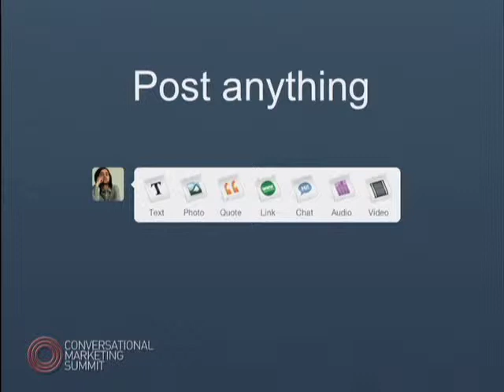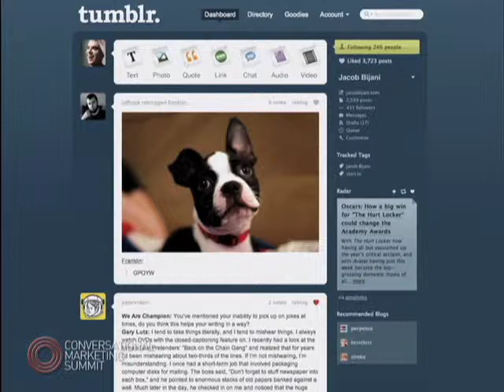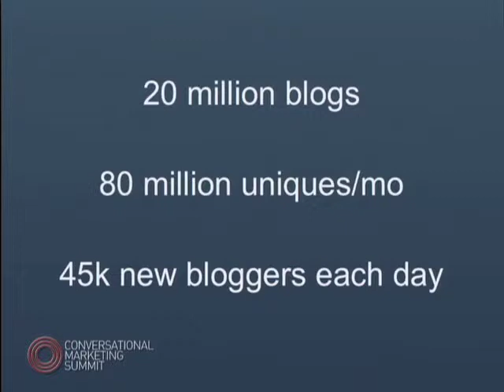Tumblr: Now With Marketing!, David Karp (Tumblr)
Tumblr: Now With Marketing!, David Karp (Tumblr) (CM Summit 2011)